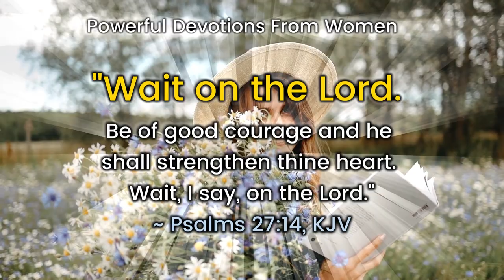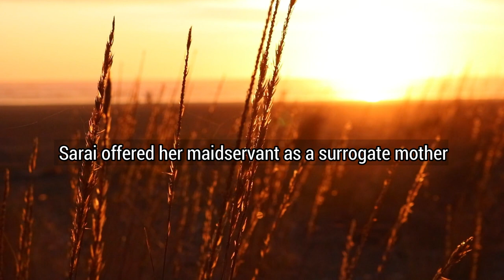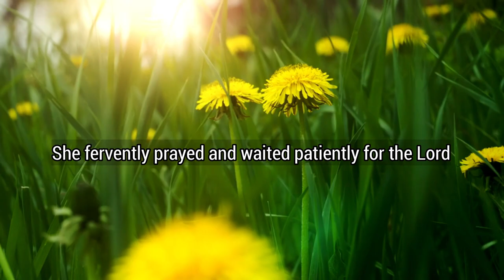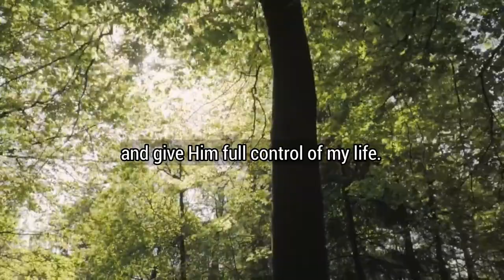Wait On the Lord - Powerful Devotion From Women | Motivation Link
God answers prayers in different ways and we just have to wait on Hm. He is never late. He answers our prayers in the right time and place. We need to put our trust in Him and give him full control of our life.